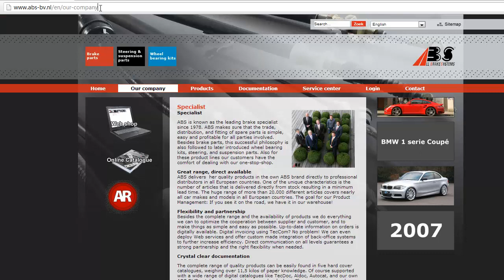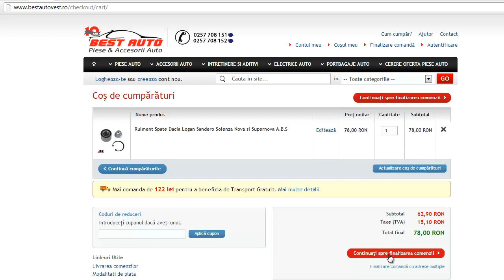Rulment spate Renault Clio 2 , 3 , Kangoo, Symbol , Twingo , Modus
Rulment spate Clio 2 , 3 , Kangoo, Symbol , Twingo , Modus
Rulmentul se livreaza cu siguranta si piulita si este compatibil la puntea spate la dacia Logan , Solenza , SuperNova , sandero si Renault Clio , Grand Modus , Kangoo , Thalia , Twingo
Coduri producatori : 200004 , 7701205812 , 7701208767 , 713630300 , 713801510